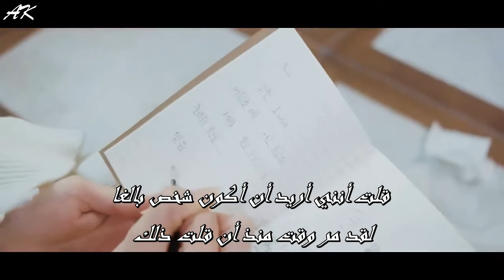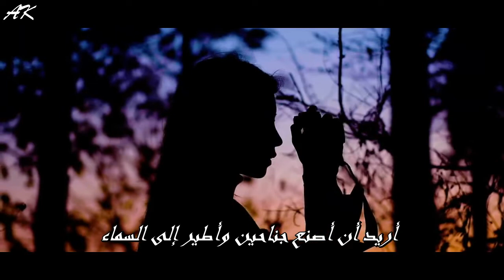[MV] Elkie– "I dream" Arabic Sub | أغنية إلكي من سي أل سي "أنا أحلم" مترجمة للعربية